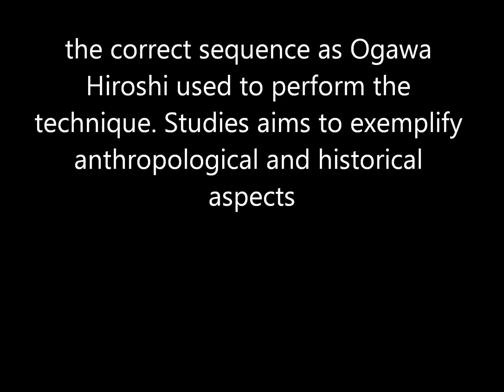Ogawa Ryu - NaginataJutsu - Kaze Arashi - Feb - 2013